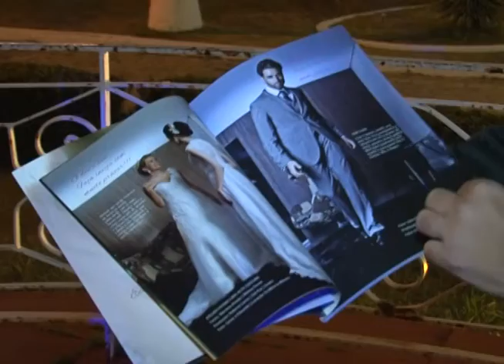Deodato Ramalho Exotic People 20 anos 19 09 13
Deodato Ramalho
Exotic People 20 anos
19.09.13